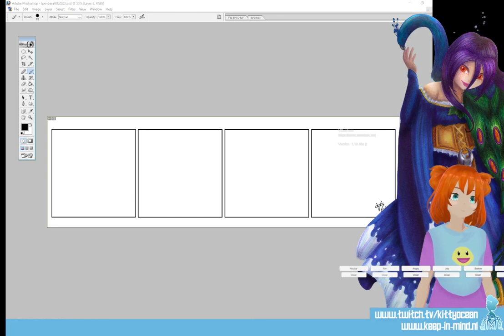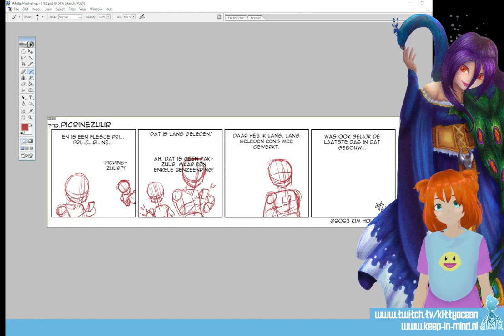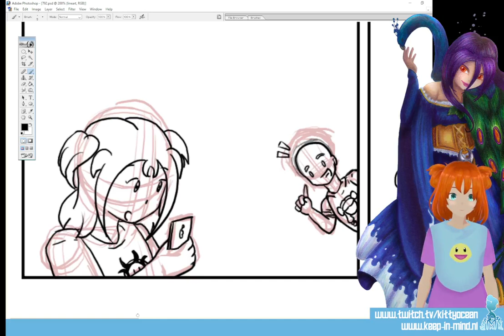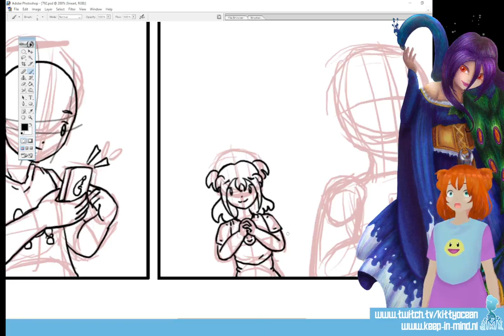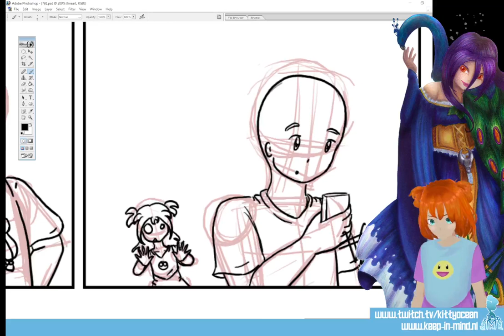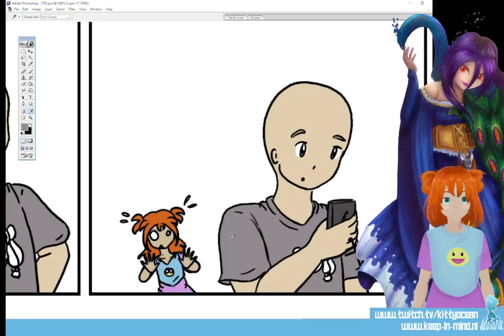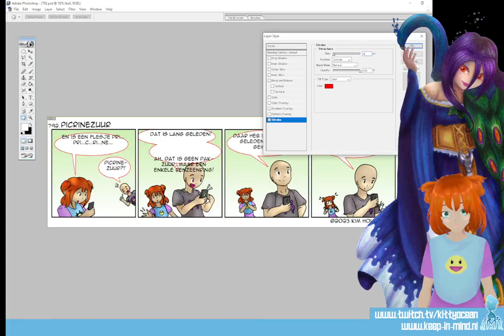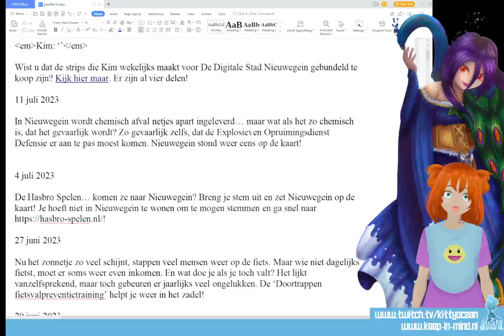Livestream July 11th - 2023 - Pen-i Webcomic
Someone asked me to upload my livestreams on YouTube since Twitch deletes them after a week. So, here is my Livestream, unedited, where I work on my webcomic.